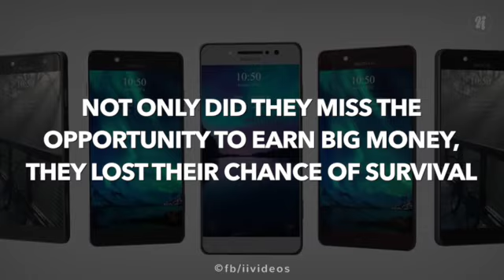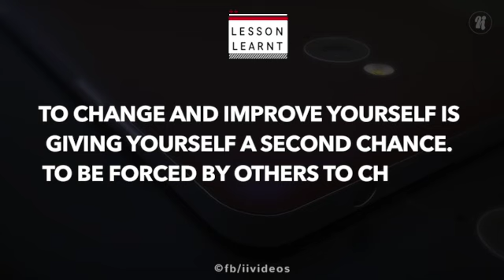The Fall of Nokia Teaches Us All a Very Valuable Lesson: An amazing speech by the CEO of Nokia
Nokia CEO ended his speech saying this “we didn’t do anything wrong, but somehow, we lost”.
During the press conference to announce NOKIA being acquired by Microsoft, Nokia CEO ended his speech saying this “we didn’t do anything wrong, but somehow, we lost”. Upon saying that, all his management team, himself included, teared sadly.
Nokia has been a respectable company. They didn’t do anything wrong in their business, however, the world changed too fast. Their opponents were too powerful.
They missed out on learning, they missed out on changing, and thus they lost the opportunity at hand to make it big. Not only did they miss the opportunity to earn big money, they lost their chance of survival.
The message of this story is, if you don’t change, you shall be removed from the competition.
It’s not wrong if you don’t want to learn new things. However, if your thoughts and mindset cannot catch up with time, you will be eliminated.
Conclusion:
1. The advantage you have yesterday, will be replaced by the trends of tomorrow. You don’t have to do anything wrong, as long as your competitors catch the wave and do it RIGHT, you can lose out and fail.
To change and improve yourself is giving yourself a second chance. To be forced by others to change, is like being discarded.
Those who refuse to learn & improve, will definitely one day become redundant & not relevant to the industry. They will learn the lesson in a hard & expensive way